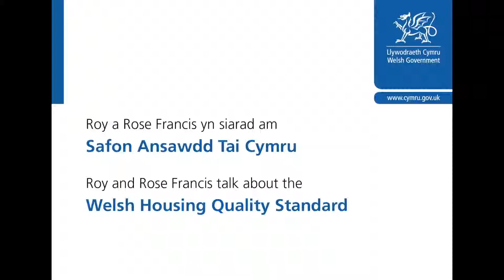Roy and Rose Francis talk about the Welsh Housing Quality Standard (Saesneg yn unig)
Their experience of the Welsh Housing Quality Standard (WHQS), the target standard for social housing set by the Welsh Government.

WHQS is about making sure that by 2020 tenants have better quality homes which will also help to improve their health and well being. All social homes will have secure windows and doors, smoke alarms, modern kitchens and bathrooms and economical heating systems. The investment in these improvement works will also help to create jobs and training opportunities in local communities.

Roy a Rose Francis yn siarad am Safon Ansawdd Tai Cymru

Dyma eu profiad nhw o Safon Ansawdd Tai Cymru, sef y targed a osodwyd gan Lywodraeth Cymru ar gyfer codi safon tai cymdeithasol.

Nod SATC yw sicrhau bod tenantiaid 2020 yn byw mewn cartrefi o ansawdd gwell, a bydd yn helpu i wella iechyd a lles pobl hefyd. Bydd gan bob cartref  cymdeithasol ffenestri a drysau diogel, larymau mwg, ceginau ac ystafelloedd ymolchi modern a systemau gwresogi sy'n rhatach i'w rhedeg. Drwy fuddsoddi yn y gwelliannau hyn byddwn hefyd yn helpu i greu swyddi a chyfleoedd hyfforddi mewn cymunedau lleol.